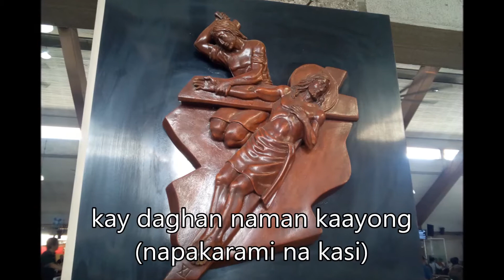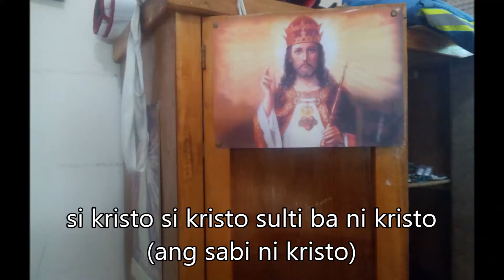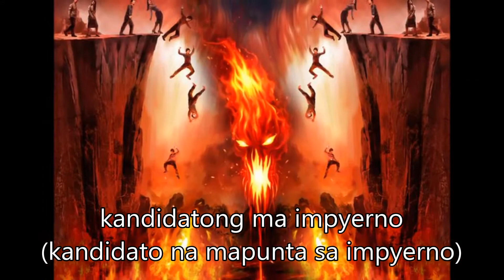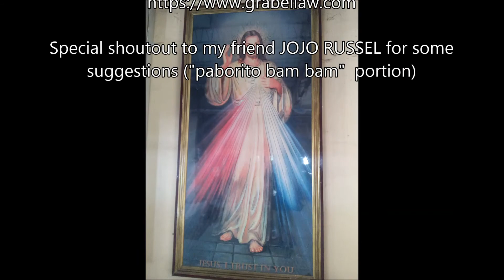Despacito Bisaya Version - HESUKRISTO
Bisaya version ni sa kanta nga Despacito kabahin sa atong ginoo nga si Hesus ug ang iyang maayong mensahe sa katawhan.

Title:  Hesukristo
Artist / Lyrics by: Latigo Rapper
Extenzion Records
Recorded at House Latigo Bedroom Studio
Genre: Bisaya Christian Song